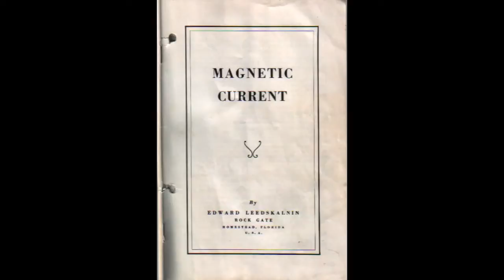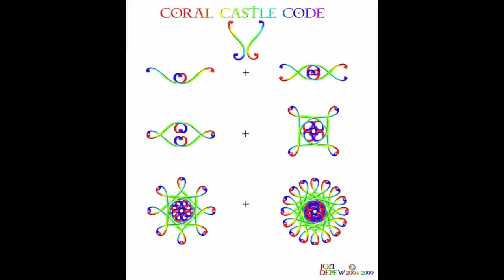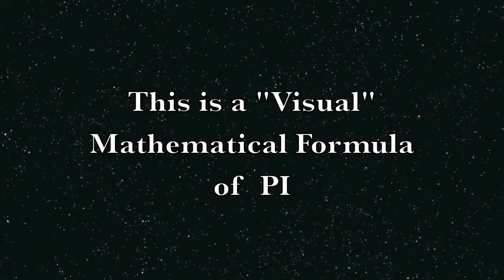Jon Depew Ancient Wisdom Coral Castle Code (3 of 3)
Lots of people pretending to make discoveries regarding Sacred Geometry equaling Magnetic Currents etc. and ancient knowledge revealed regarding the same .. well this was the first person to show it since 2004 .. and not just showing it , but proving it with "real physical work". None of the others on you tube that pretend the work is theirs can show it. So now you can see who is an imposter of truths. Those imposters get many video views .. but they can't really achieve anything except making a decent movie.Copying subject matter.. BUT People will follow it anyway .. which blows my mind . :) To me the people who create videos based on others discoveries and hard work pretending it's their own are quite pathetic.